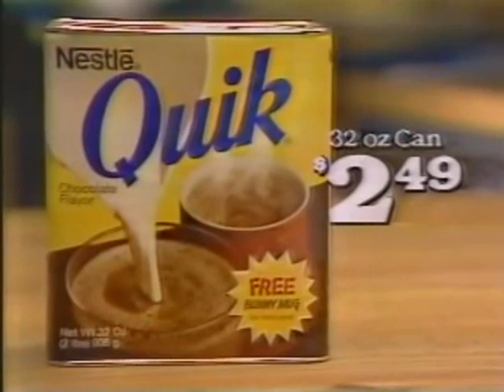Stop & Shop ad, 1980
Spot touting the New England grocery chain's "Biggest Sale of the Year".